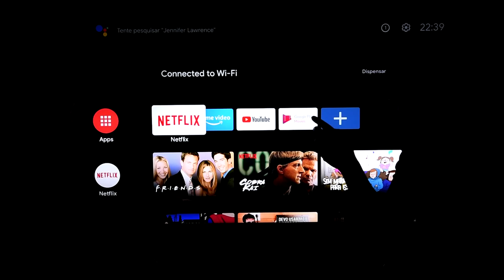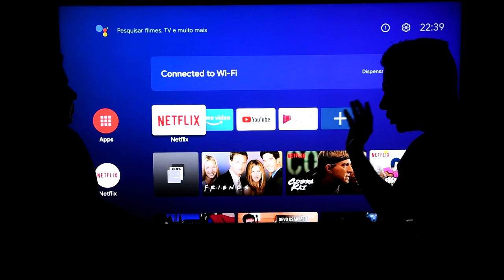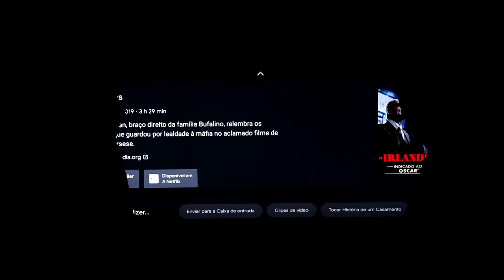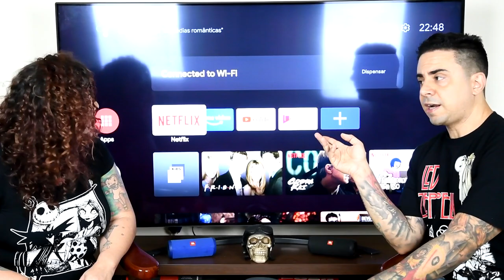Xiaomi Mi Box S – Unbox, teste e review!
Você quer transformar aquela sua TV antiga em uma Smart TV? Nós também! Pesquisamos MUITO até encontrar uma TV BOX custo/benefício que atendesse às nossas necessidades! Escolhermos a Xiaomi Mi Box S!

Nesse programa, fazemos o unbox, testamos a caixinha e mostramos nossas primeiras impressões e opiniões acerca dessa que parece ser uma das melhores TV BOX do mercado!

Então relaxa, pega sua pipoca e VEM COM A GENTE!

NESTE VÍDEO:
Review da Mi Box
Melhor TV Box custo-benefício
Mi Box é boa?
Recursos da Mi Box
Mi Box trava?
Mi Box funciona em 4k?
Controle remoto com comando de voz
Google Assistant
Googlt TV
Chrome Cast